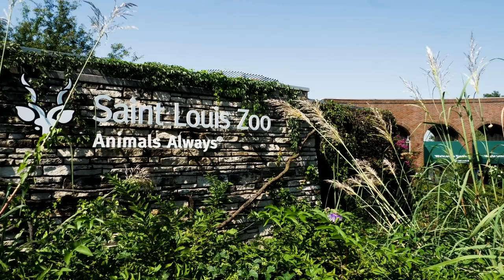Artists Serving Artists - Patrick Weck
"Imagination is a really important part of everything I do."

Meet Patrick, an artist, and associate at our St. Louis store. Inspired by natural history, surrealism, and speculative fiction, Patrick’s illustrations and murals feature fantastical creatures, lush scenery, and intricate detail. He uses Higgins Drawing Inks and Clearprint Drafting and Design Fade-Out Vellum Pads to create the imaginative characters in his illustrations.